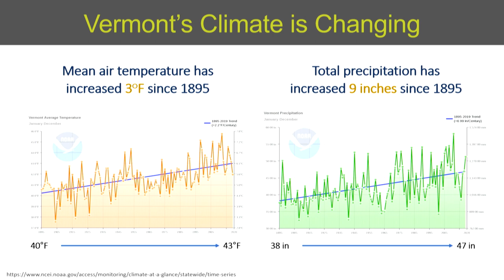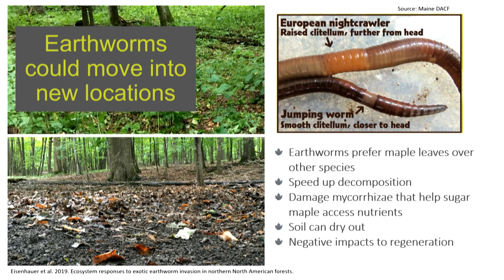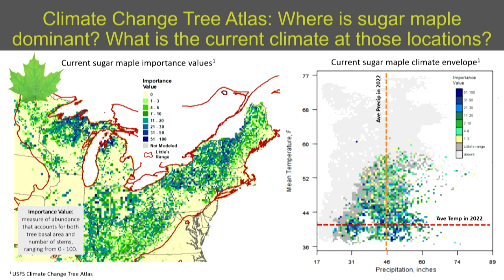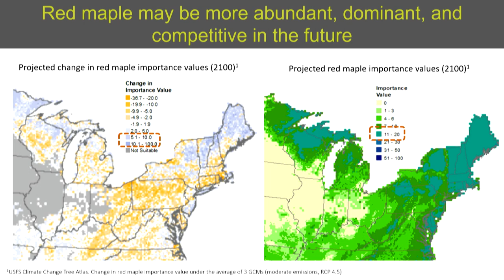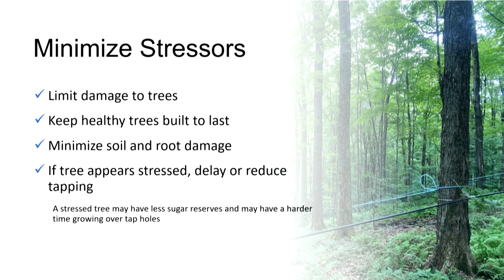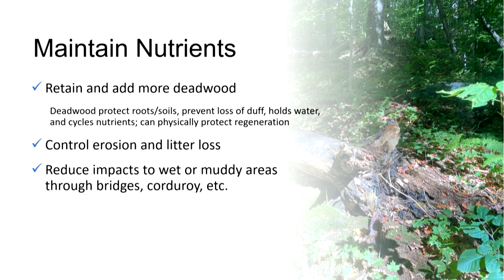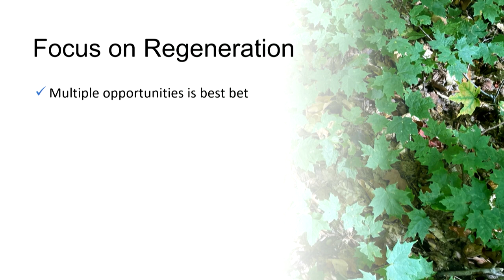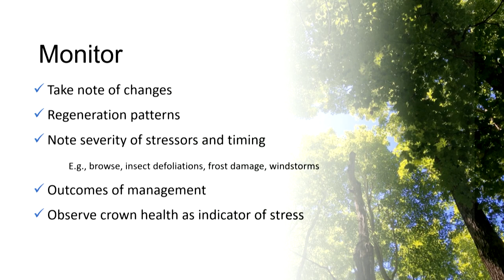Maple Health and Practical Sugarbush Management with Ali Kosiba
Ali Kosiba Ph.D, University of Vermont Extension Forester: Maple Health and Practical Sugarbush Management
What is the state of maple health in Vermont? How do you regenerate maples? When is it the right decision to cut a maple in your sugarbush? This presentation will provide a general update on the threats to maple health statewide and give practical recommendations for sugar makers looking to encourage tree growth and foster the next generation of crop trees.

for additional maple business resources from the University of Vermont Extension.